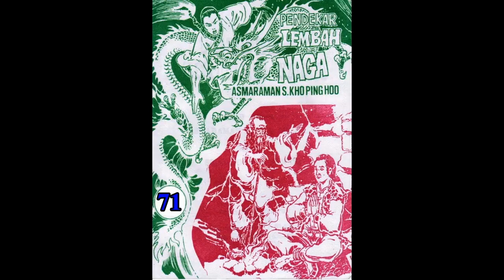Seri Cerita Silat PENDEKAR LEMBAH NAGA JILID 71